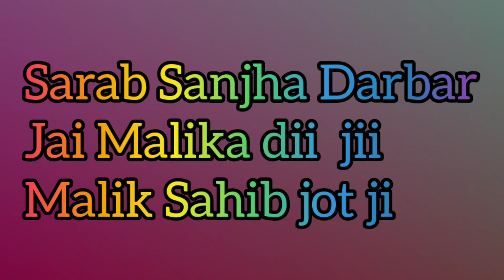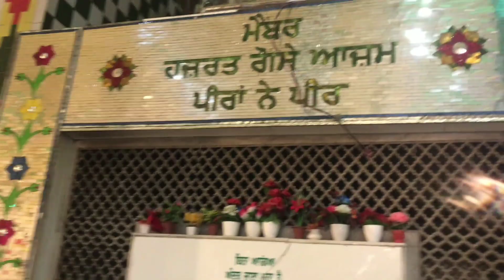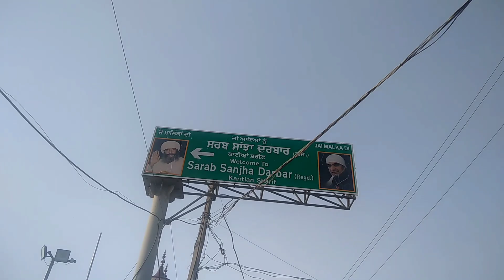Sarab Sanjha Darbar (Sahib jot Malik ji)(kantian sharif)(Aisha Lakha)